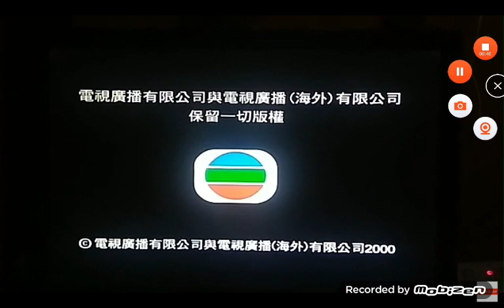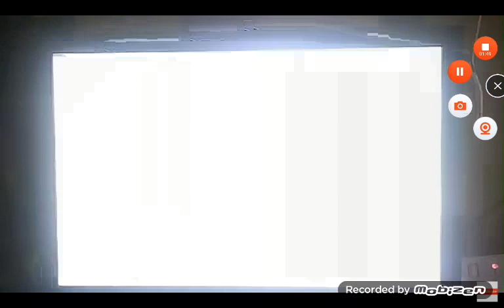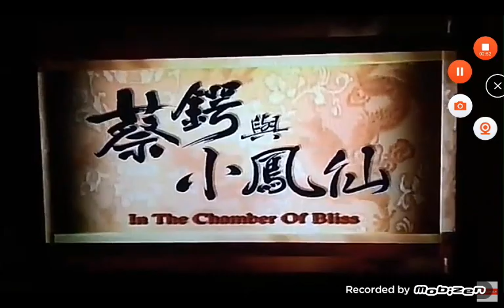Multimedia Entertainment, TVBI, Warning, E/C, OSIM, Easy Pha-max, In The Chamber Of Bliss Trailer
Taken from "ICAC Investigators 2000" 2009 Malaysia DVD.